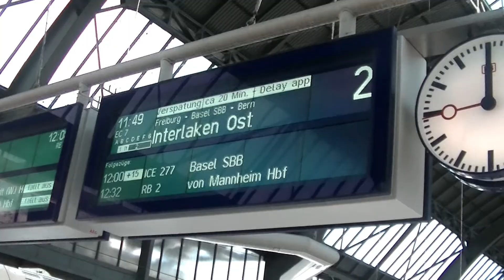Demo Anner David Hernandez (Audiovisueller Produzent)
Kamera und Produzent: Anner Hernández

Produktionsassistentin : Carmen Hernández

Deutschland und Frankreich